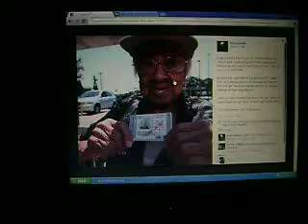video of Adams Park 007